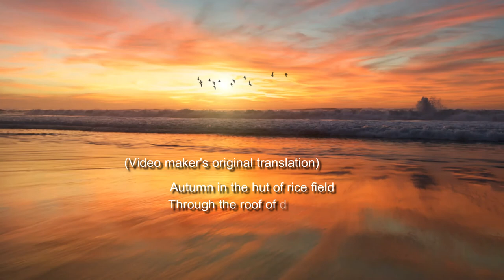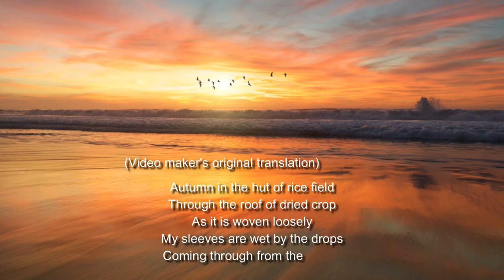百人一首 Hyakunin isshu #1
This is the first poem of Hyakunin isshu, a collection of 100 poems by 100 poets from 7 - 13th century in Japan, compiled by Fujiwara no Teika.

This poem was said to be composed by Tenji Tenno (Emperor Tenji), the 38th emperor of Japan, living in the 7th century.

Emperor Tenji is known as the emperor to introduce remarkable changes in the ruling systems of Japan to strengthen centralization, such as to install family registration system, and had emperor the sole owner of the land, so that people are to be leased land from emperor and pay tax in return.